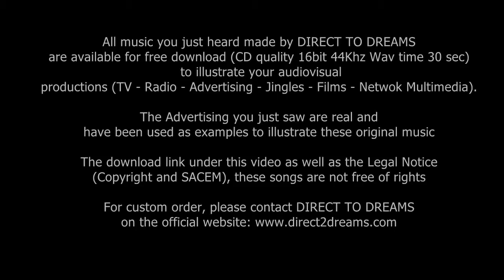Soundtrack Music for TV Advertising Radio Film Jingle Network Multimedia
Soundtrack Music for TV Advertising Radio Film Jingle Network Multimedia composed by DIRECT TO DREAMS (CD quality WAV 16 bit 44Khz time 30 sec) on the following

For the needs of your company Audio-visual (or other) and compliance with the Moral Law and Patrimonial Rights, you will find on the official website of DIRECT TO DREAMS an Agreement Authorization for Use of its musical works.

However, we wish to remind that prior to any performance and/or reproduction of your audiovisual works containing musical works produced by DIRECT TO DREAMS, you must pay performance rights and/or copyright to the said Authors society.

For commercial use, for TV, Radio, Advertising, Film, YouTube and for Online music, to use DIRECT TO DREAMS music, you have to pay performance rights (royalties). You must give us the destination of the songs you want to use and the duration of each music for your Invoice - Authorization. The rate is different for Radio or TV, or Film and Short Film, for Internet and YouTube...Moreover, you acknowledge that you must inform the Authors societies in your country any new usage of your audiovisual works containing musical works produced by DIRECT TO DREAMS.

Concerning musical works illustrating commercial movies, and to facilitate the collection of the Authors and publishers rights from the broadcasters, you commit yourself to provide to DIRECT TO DREAMS with a copy of each registration form together with a copy of the Media Planning expressively mentioning the title of the commercial movie, its duration and its territory of exploitation.
You also commit yourself to provide to DIRECT TO DREAMS as from the 1st performance of each commercial movie, with a copy of a carrier (VHS, ...) reproducing all versions of the commercial movies which contain musical works belonging to DIRECT TO DREAMS music.

As far as long or short duration movies, documentaries and other audiovisual products are concerned, you commit yourself to provide to DIRECT TO DREAMS with the list of musical works used as well as the names of the Authors, the duration (cue sheet), under the form of an attestation signed by the silent partner of the production company.

DIRECT TO DREAMS contact (official WebSite)

These songs are illustrative examples for the following brands : Diesel, Peugeot, Hermès, Infiniti, Kenzo, Gicci, Versace, Lancôme, Nissan, Renault